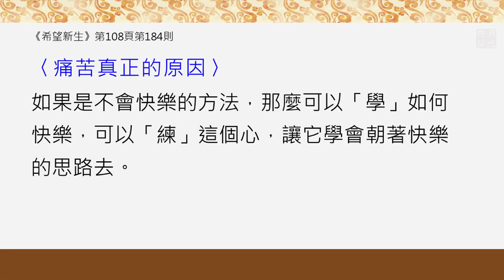想知道如何突破自己的業嗎？福智－真如老師講述《希望新生》．如俊法師導讀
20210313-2 想知道如何突破自己的業嗎？《希望新生》

不是沒有遇到好的人、沒有遇到好的事情，如果能突破自己業的障蔽，得到源源不絕的這種洞悉的力量…

《希望新生》第108頁，第184則--- 痛苦真正的原因

希望大家真實地洞悉到，是什麼原因使自己過得這麼痛苦，是不是沒遇到好的人、沒遇到好的事情，還是自己不會快樂的方法？如果是不會快樂的方法，那麼可以「學」如何快樂，可以「練」這個心，讓它學會朝著快樂的思路去。

02:19
(一)要突破自己原有的業力，才能“洞悉”。業的主體是思惟，所以一定要親近善士、勤求聞思。
為了得到這種洞悉的能力，最好對著任何境界時，都提持如對聖顏與聽聞軌理。

06:41
(二)佛陀始終強調，苦樂非由外境決定，而是由所造的業決定，而造業的關鍵是動機、用心。

07:22
(三)所以才說：學習如何快樂的方法，是訓練這個心，朝向快樂的思路。

08:20
(四)快樂的思路，一定是造善業的思路。造善業的思路，一定是從如法聽聞中得到。如法聽聞時，一定有對師長佛陀的皈依與憶念。

09:04
(五)因為心無自性，愚癡、煩惱、無明都不是心的本性，無可奈何也不是心的本性。
心有能力，對著任何境界轉苦為樂，從流轉入還滅。